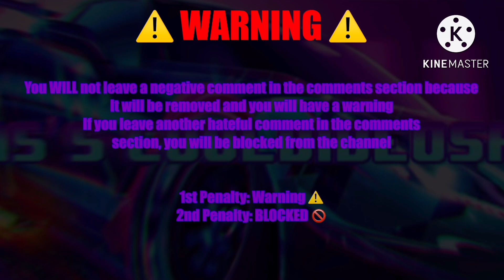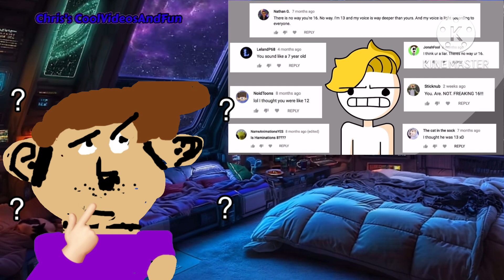Octopus Attack part 2!!!! Crazy stalker!!! (Haminations) (Reaction)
Better call the cops if i were in your place people 😐